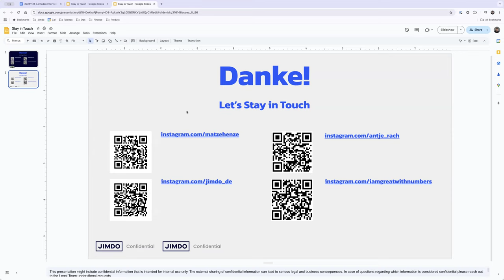Erfolgreich durchstarten als Mutter – Best Practices und Herausforderungen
Jimdo-Gründer und CEO, Matthias Henze, spricht eine Stunde lang mit den Gründerinnen des BusinessMoms-Netzwerks, Tanja Haberkorn und Antje Rach, über ihre Best Practices und persönlichen Erfahrungen rund ums Gründen. Sei dabei und erfahre in diesem inspirierendem Gespräch, wie sie als Mütter erfolgreich durchgestartet sind.

Die beiden Frauen sprechen offen über die Herausforderungen, denen sie begegnet sind, und geben wertvolle Tipps, wie man Familie und Karriere vereinen kann. Erfahre, wie Leidenschaft, Networking und gezielte Strategien Mütter dabei unterstützen, ihre beruflichen Träume von der Selbstständigkeit zu verwirklichen.

Das Webinar wurde im Rahmen der Gründungswoche Deutschland 2024 aufgezeichnet.